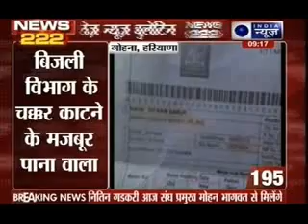India News: Superfast 222 News in 22 minutes on 25th October 2014, 9:00 AM